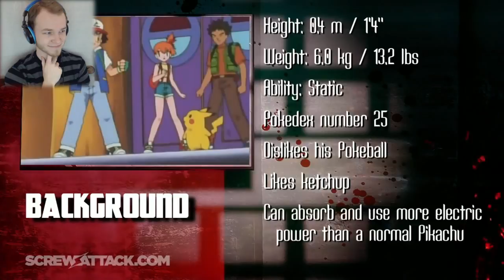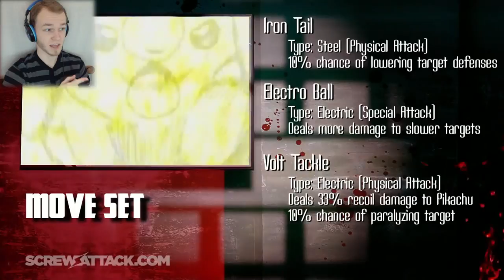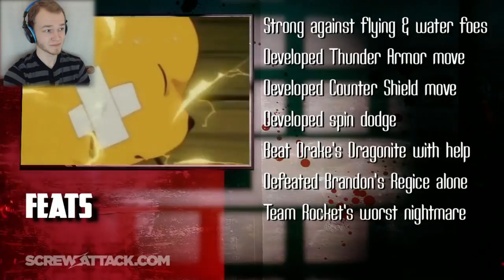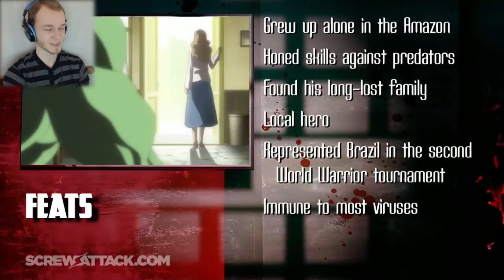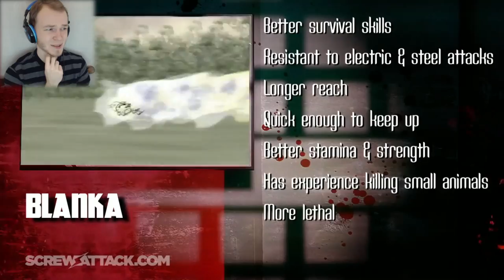Let's Watch DEATH BATTLE | Pikachu VS Blanka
How about we watch...a Death Battle? Pikachu VS Blanka!

Longtime fan of Pokémon, stranger to Blanka--what time is it? It's time for a Death Battle!

Let's watch, shall we? Enjoy!